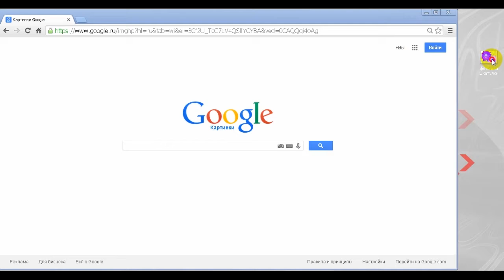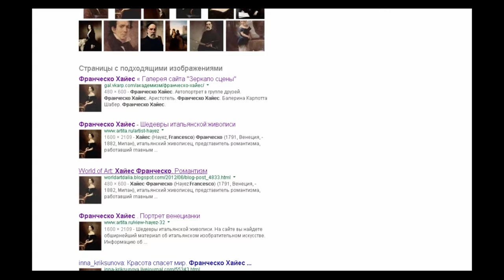Поиск по картинке